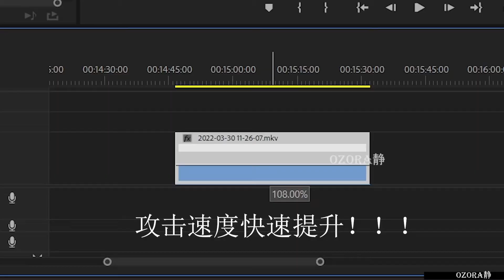原神 那些发生在层岩巨渊的事情 | 原神2.6版本【原神】OZORA静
本期视频要跟您分享原神那些发生在层岩巨渊的事情
璃月全新区域 原神2.6 层岩巨渊
🔻Expand Me 点击😊🔻
Timestamp:
00:00 Intro
00:03 那些发生在层岩巨渊的事情
02:58 Outro